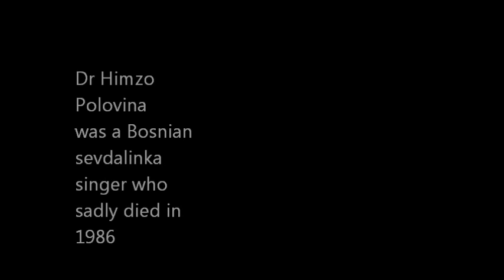Mark Dudley (feat. Himzo Polovina) : Baščaršija Song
The most beautiful voice in the world with the most beautiful music in the world :)